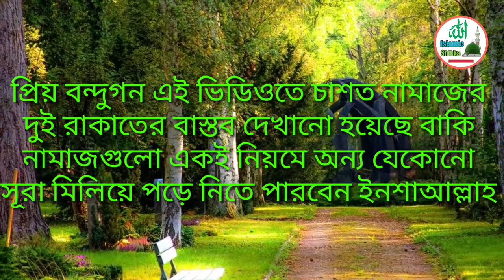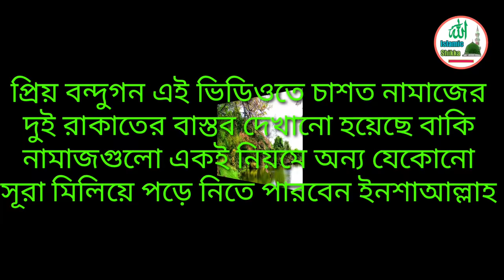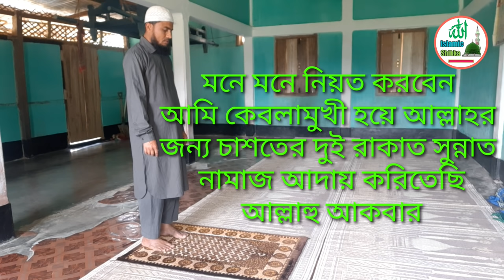চাশত নামাজ পড়ার সঠিক নিয়ম | চাশতের নামাজ কত রাকাত | chast namaj | Islamic shikka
চাশত নামাজ পড়ার সঠিক নিয়ম | চাশতের নামাজ কত রাকাত | chast namaj | আমাদের এই চ্যানেল এ সর্বপ্রকার ইসলামিক দুয়া, ইসলামিক ওজিফা, নামায শিক্ষা, ইসলামিক গজল, ইসলামিক সংগীত প্রতিদিন আপলোড করা হয় | আশা করি সাবস্ক্রাইব করে পাশে থাকবেন দন্যবাদ 🤲🤲🤲🤲